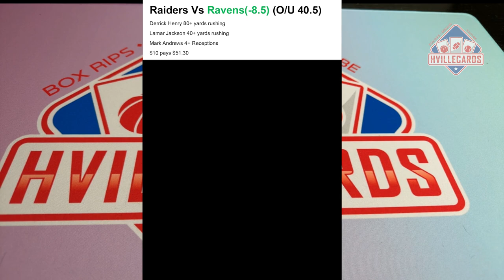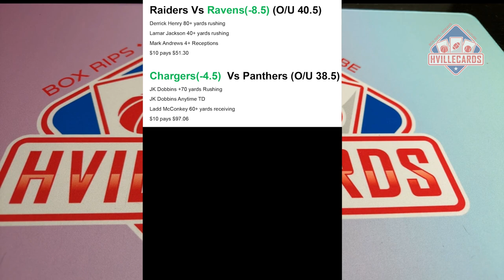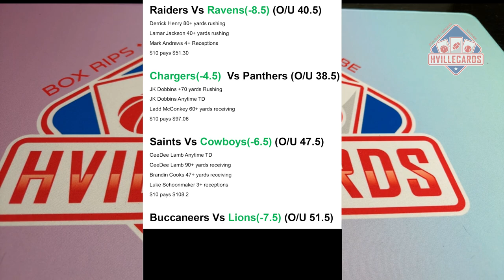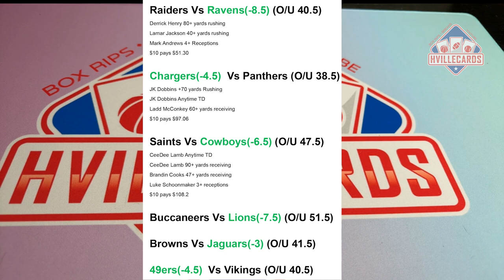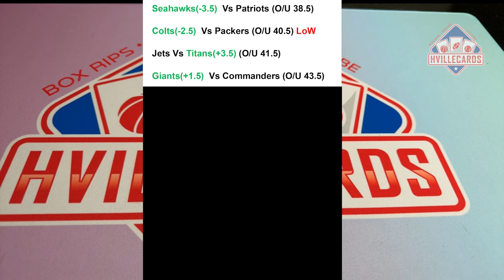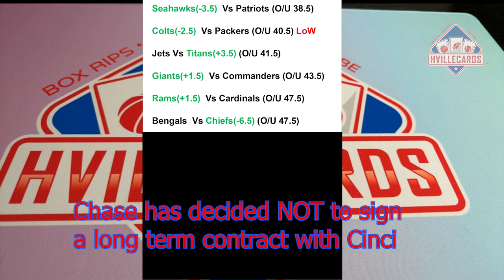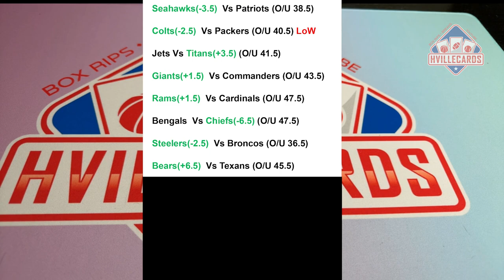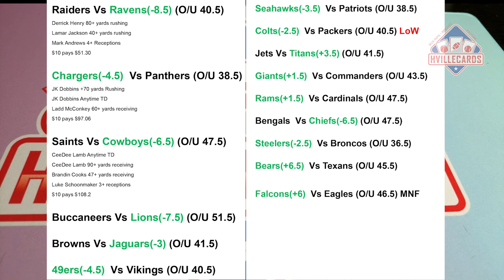HvilleCards Makes Week 2 NFL Picks - Includes 3 Prop Bets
HvilleCards making NFL Picks against the spread.